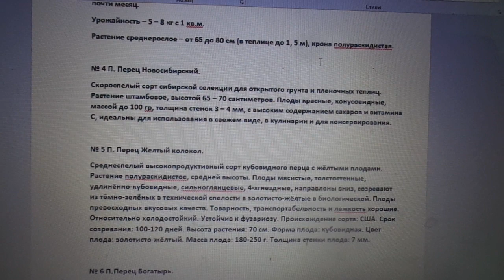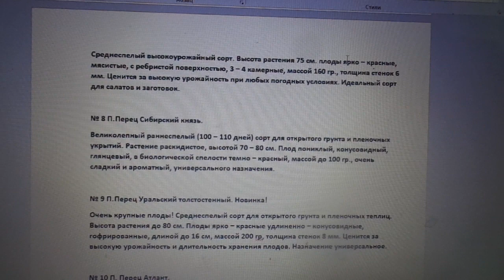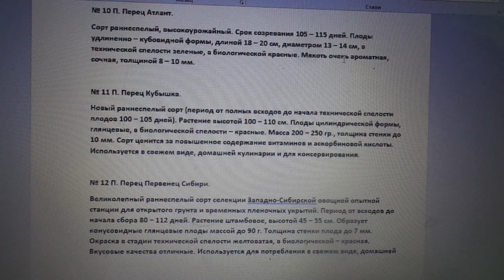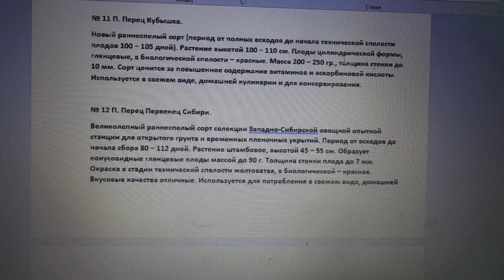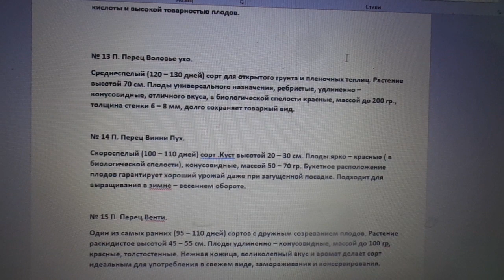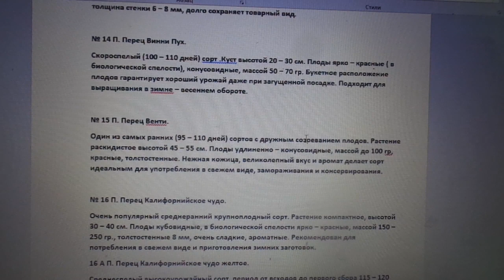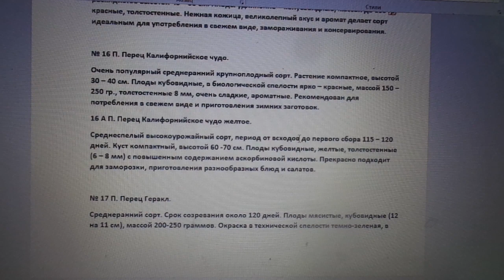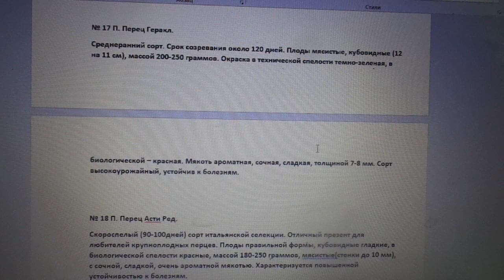КАТАЛОГ МОИХ ПЕРЦЕВ С ПОДРОБНЫМ ОПИСАНИЕМ № 7 - 17. Ольга Чернова.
Продолжаю подробное описание перцев. Так как многих интересует - КАКИЕ СОРТА МОЖНО ВЫСАЖИВАТЬ В ОТКРЫТОМ ГРУНТЕ, А КАКИЕ СОЗРЕЮТ ТОЛЬКО В ТЕПЛИЦЕ – в данных видеороликах  я буду рассказывать об этом. Начну с сортов из прошлогоднего КАТАЛОГА СЕМЯН, то есть тех, которые я сама уже выращивала по несколько лет и которые мне хорошо знакомы. Но дальше я буду описывать совсем новые для меня сорта, которые в этом году выращиваю впервые и которые посадила по рекомендациям и положительным отзывам знакомых и незнакомых мне людей. Описание всех этих сортов в печатном виде по номерам чуть позже можно будет найти у меня на странице в ОДНОКЛАССНИКАХ, в разделе ФОТО, в альбоме ОПИСАНИЕ ПЕРЦЕВ. (ЧЕРНОВА ОЛЬГА, ГОРОД БИЙСК). Тем, у кого нет там страницы, могу выслать КАТАЛОГ С ОПИСАНИЕМ в печатном виде на вашу электронную почту.